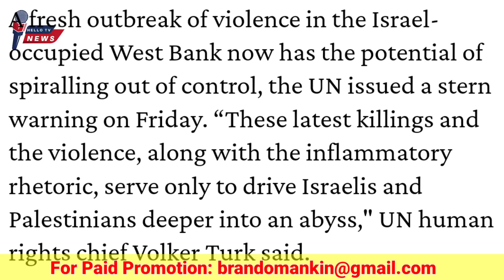Russia Ukraine// Kuki Meitei // Israel Palestine // HTV